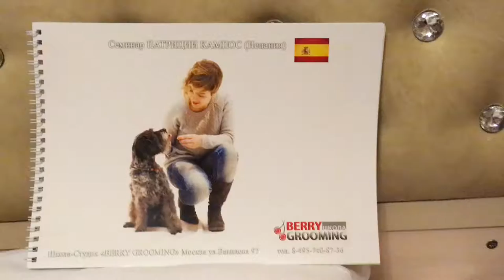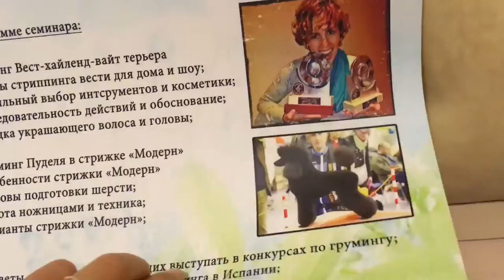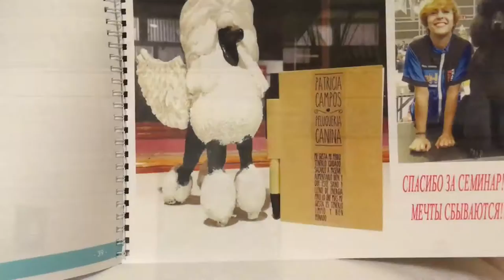Seminario de Patricia Campos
En Moscú con Anna Bardysheva y Berry Grooming